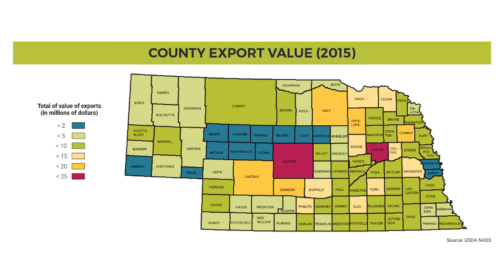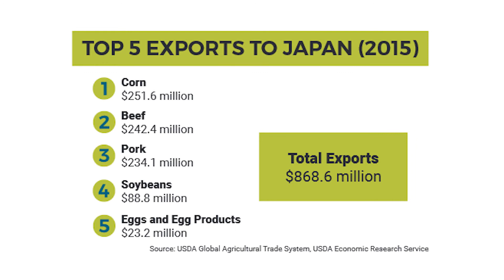NEFB President Touts Nebraska Agricultural Products During Trade Mission to Japan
Nebraska Farm Bureau President Steve Nelson joined Governor Pete Ricketts and other agricultural and economic development leaders in traveling to Japan to promote trade with Nebraska. Japan is Nebraska's third-largest trading partner. See highlights from the trade mission in the video.